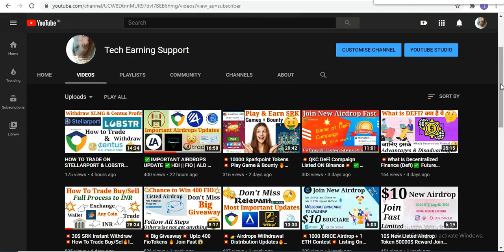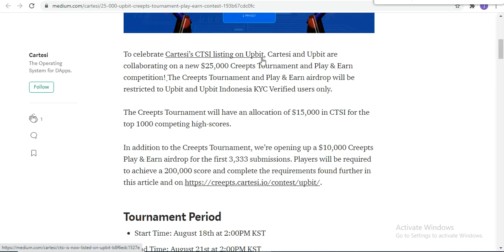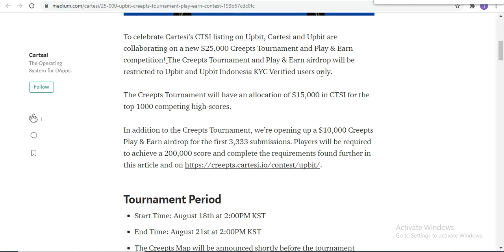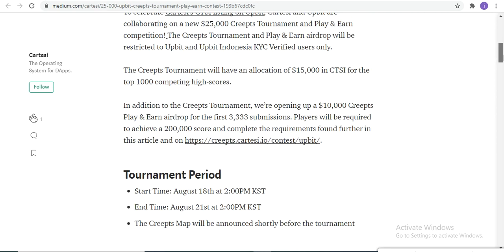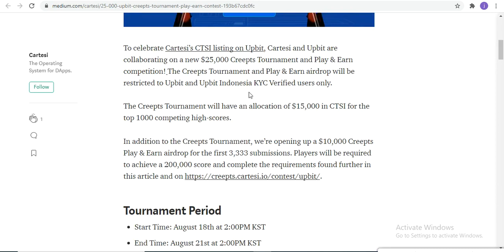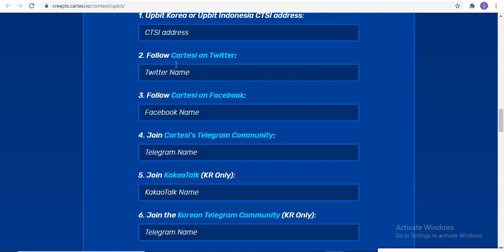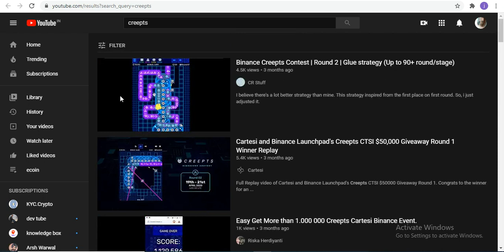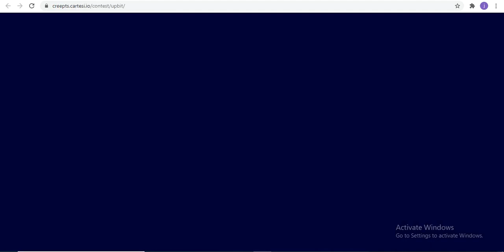🤑$25000 CTSI TOKEN EVENT🤑 PLAY GAME🔥EARN MONEY😱 DONT MISS💥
Earn Free CTSI Tokens Just Play Game & Try To Get Highest Score YOu Can Earn Upto 100$ Dont Miss This Opportunity

Play Game
Must FIll Form & Full Information